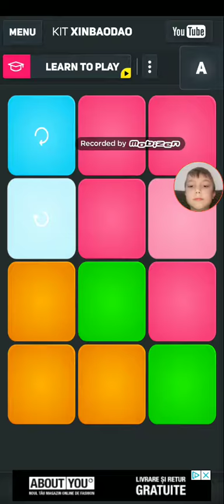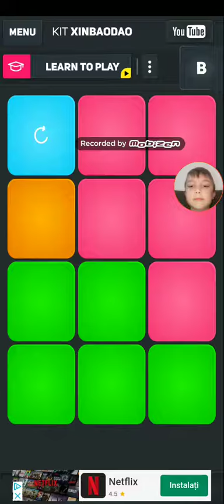Kit Xinbaodao Super Pads